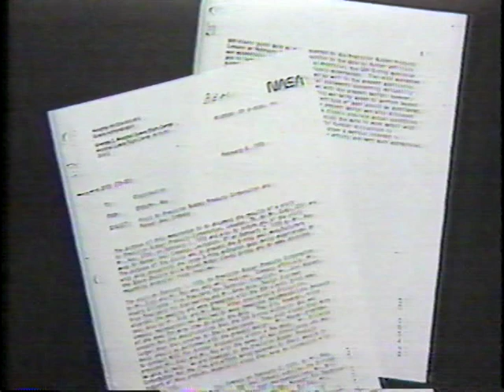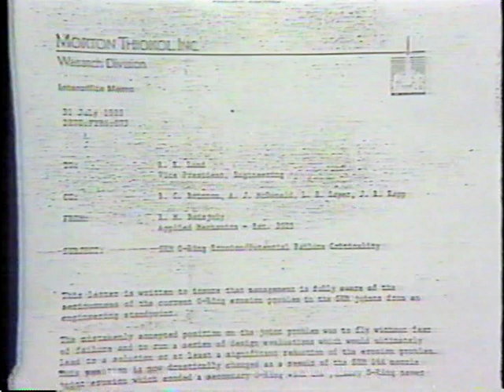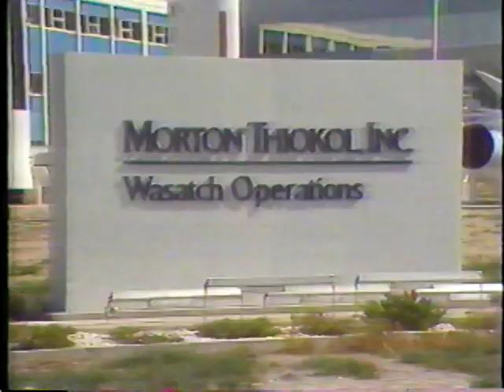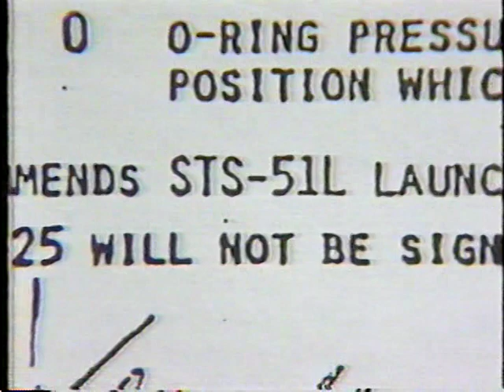20/20 Challenger Accident 1986 Report on Cause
On the eve of the Presidential Commission Report on the Space Shuttle Challenger disaster, 20/20 highlighted the causes and suggestions of the commission.